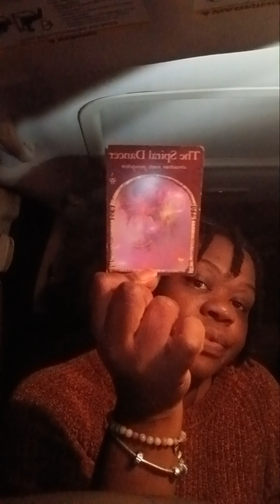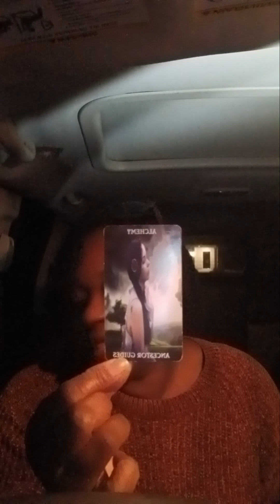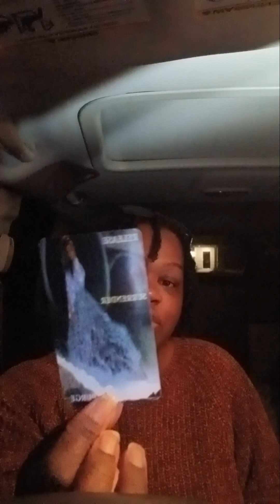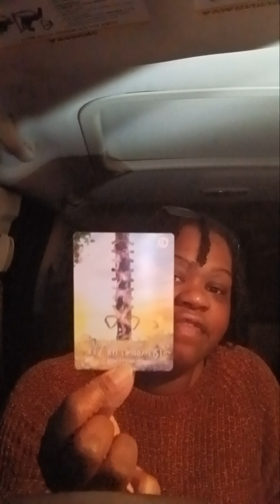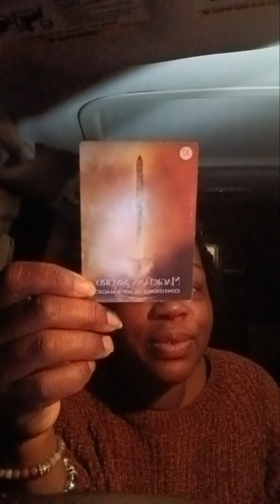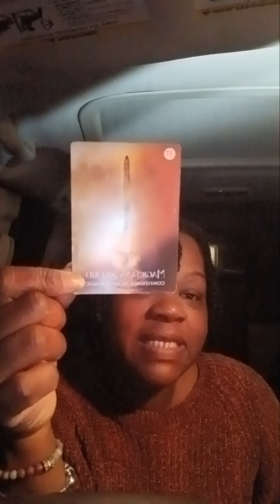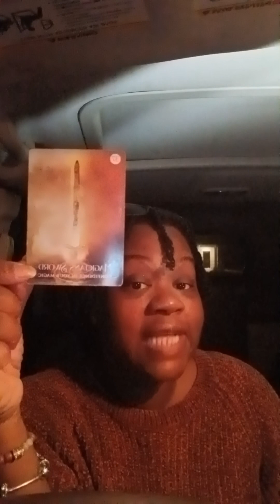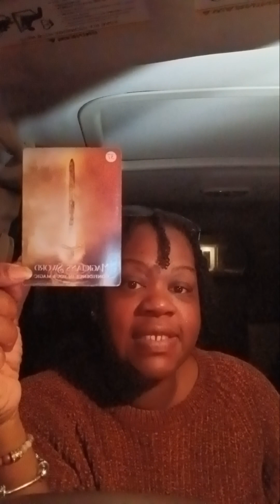Water Signs: Forgiveness will increase your confidence, so release yourself!🔥💯🙌youtube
Hello Water Signs, good evening to you and your family! Welcome back to your reading here at the "Matriarchal Facilitator Tarot." I'm so glad you're here.  I am Zalando, I look forward to working with you, and I thank you for being here. I ask that you take only what resonates and leave what does not as all energy is fluid.  Please remember that I work independently and do not have any representatives, so please do not be scammed.  Have a blessed and beautiful evening sending you love. ♥️♥️♥️🙌